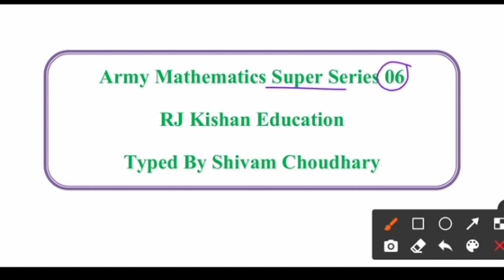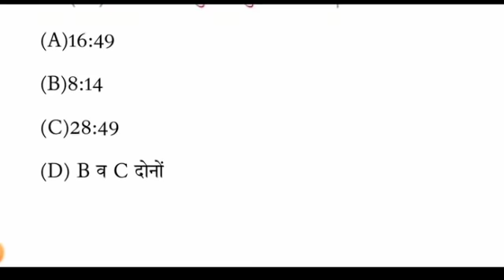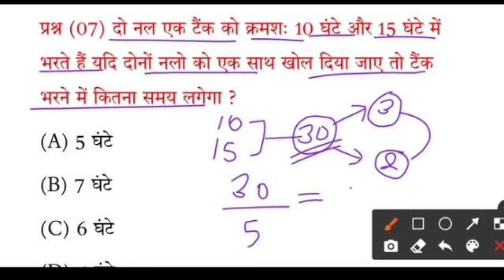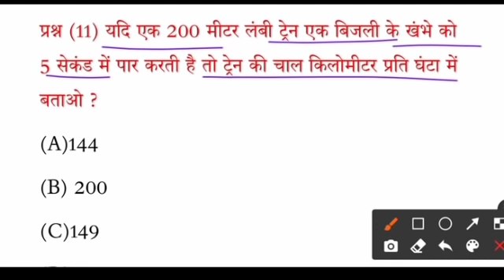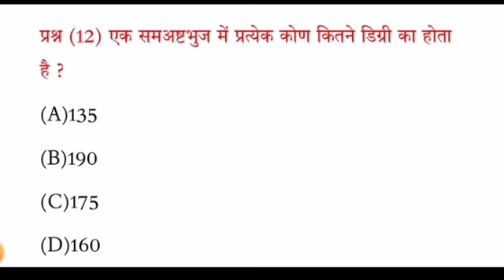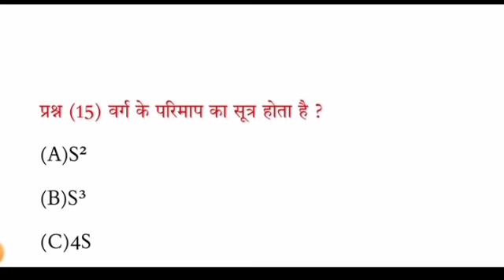Army Maths Super Series 06 सुबह 8:00 लाइव 🔴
E book Download

[27/1, 3:47 pm] Kishanlal Khichar

Army Rally Bharti Churu ganganagar hanumangarh Bikaner Jhunjhunu Jodhpur Kota bundi 12 Alwar bharatpur dhaulpur
Army Rally Bharti 2020 21
Army Rajasthan rally bharti